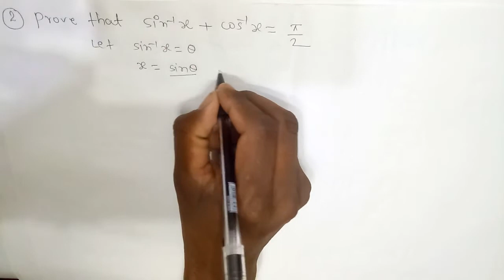12th class mathematics short questions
यह मेरा DU Recorder के साथ रिकॉर्ड किया गया वीडियो है. अपनी स्क्रीन लाइवस्ट्रीम को रिकॉर्ड करना आसान है. डाउनलोड लिंक: